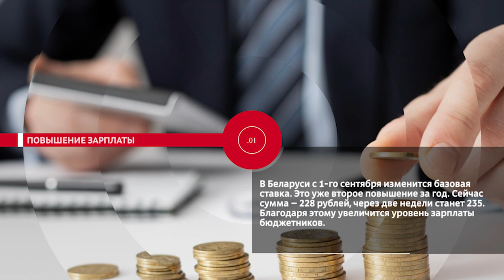НОВОСТИ ЭПИЗОДЫ 21 08 2023